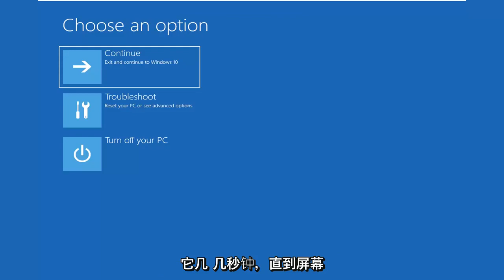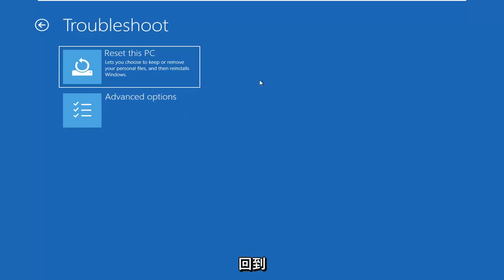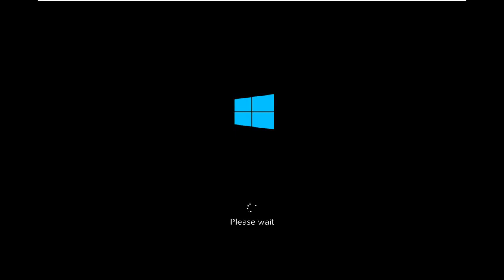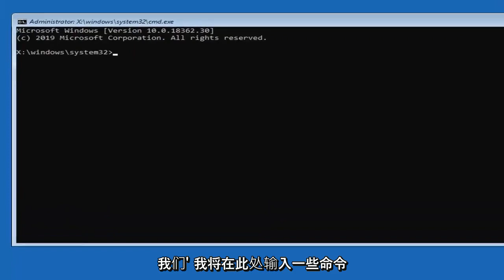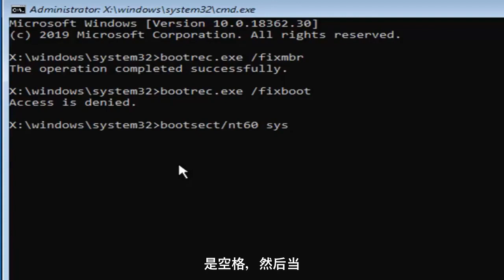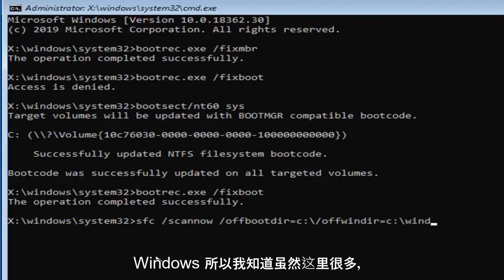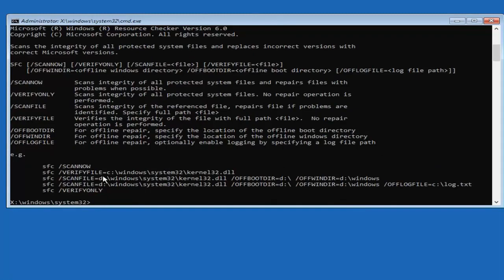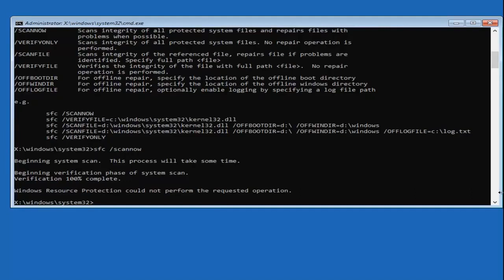如何快速修复Windows启动错误0xc0000098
如何修复 Windows 10/8/7 中的 BSOD 错误 0xc0000098 [教程]

当引导配置数据文件损坏时，会出现 0xc0000098 错误。 Windows 不允许您启动，使您的设备无用。此错误可能是由硬件错误引起的，例如硬盘损坏或 RAM 损坏，因此在使用以下解决方案修复此问题后，最好看看这两个组件是否都正常。

这是一个困扰很多用户的问题，从 Windows Vista 到 Windows 10，对于那些没有真正了解实际情况的人来说，这可能会令人沮丧。没有用户被排除在外，在您解决问题之前，您将无法在 Windows 上使用您的设备

幸运的是，有一种解决方案可以解决此问题并修复损坏的 BCD 文件。之后，Windows 将正常启动，您将能够再次继续使用您的系统。但请记住，您将需要使用 Windows 恢复驱动器，无论是安装 USB 还是 CD/DVD，您都需要它，因此在开始之前先动手使用它。

在继续本教程中给出的说明之前，请务必阅读有关更改 bios 和从 USB 或光盘启动的段落。

重启你的电脑。启动计算机后立即输入计算机的 BIOS（或 UEFI）设置。进入这些设置所需按的键取决于计算机主板的制造商，可以是从 Esc、Delete 或 F2 到 F8、F10 或 F12 的任何键。这显示在发布屏幕上，以及随系统提供的手册上。快速谷歌搜索询问“如何输入 BIOS”，然后是型号，也会列出结果。导航到引导。您必须知道如何启动和更改启动顺序，因为执行以下解决方案需要这样做。